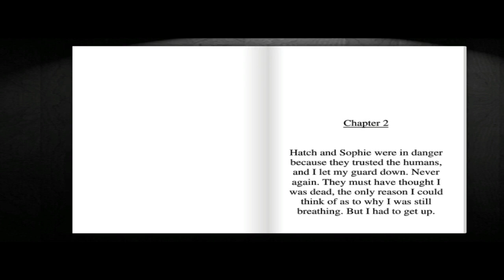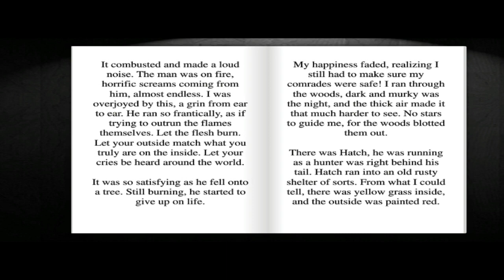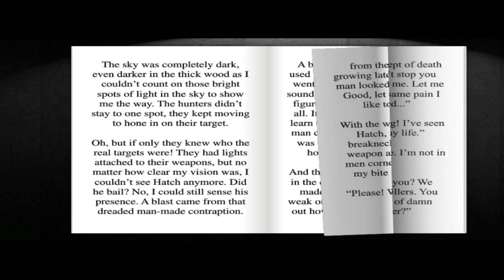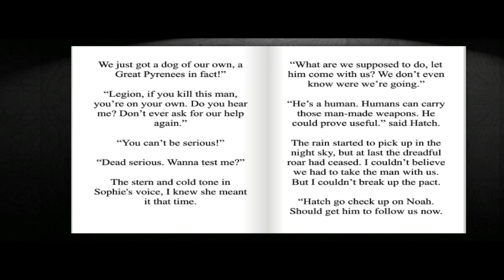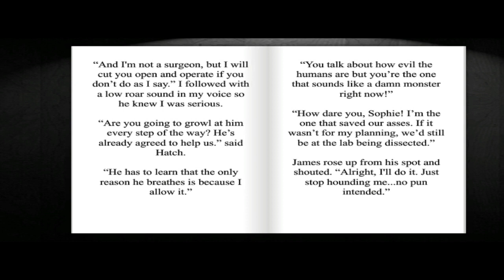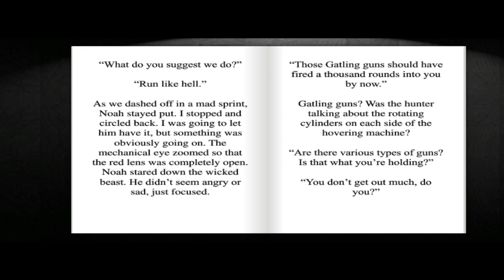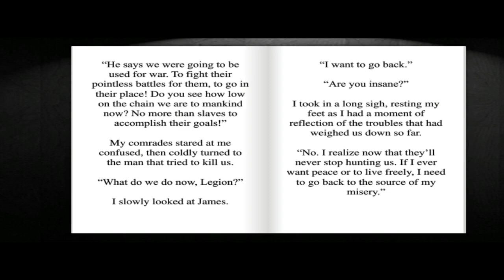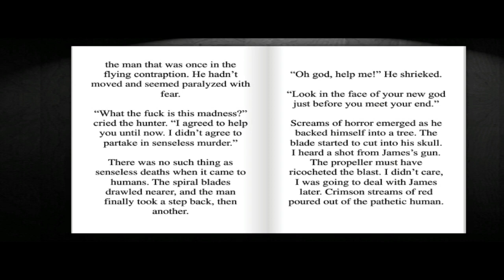Legion: the story begins chapter 2 (Part 2 of 5)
Legion has started to develop a taste for blood. Will his friends be able to stop him before he takes another victim? Find out in chapter 2.